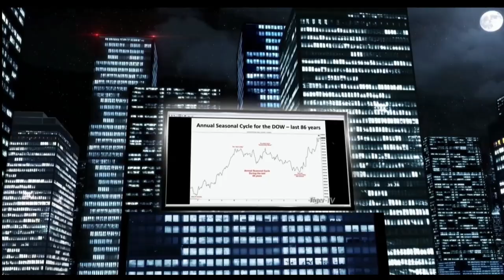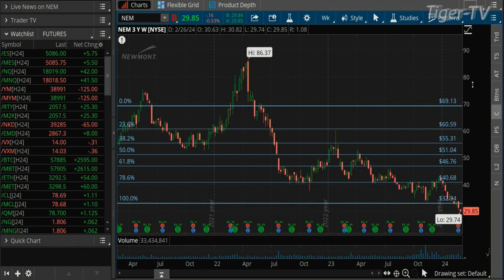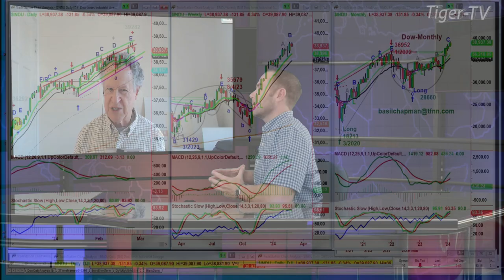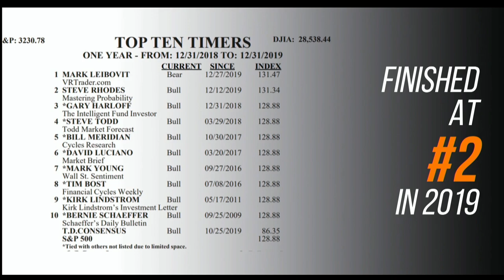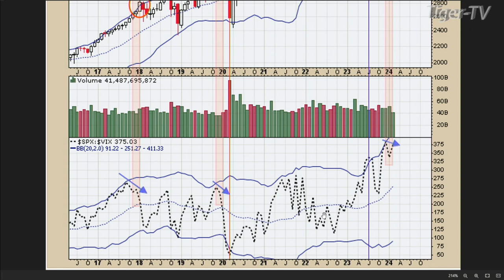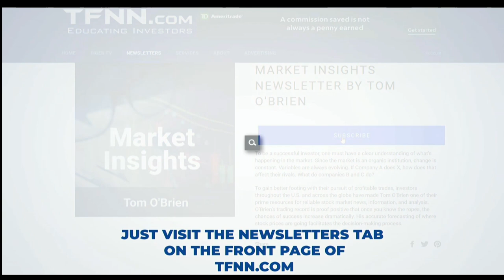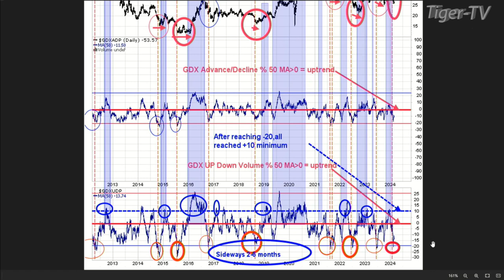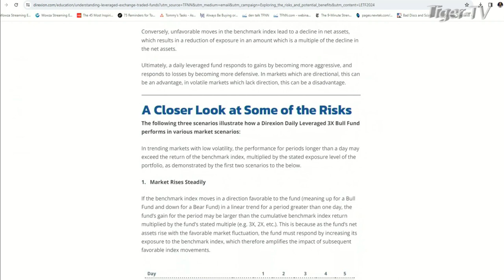February 27th The Tom O'Brien Show on TFNN - 2024